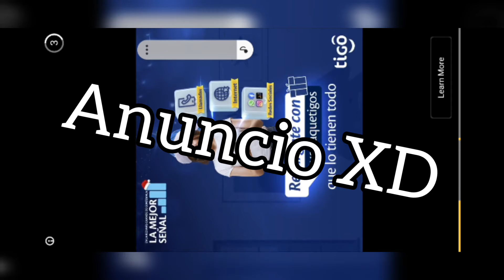Jugando Five nigths at Freddy's 😰😰/ Golden Freddy me Ataca?!!!( REAL)